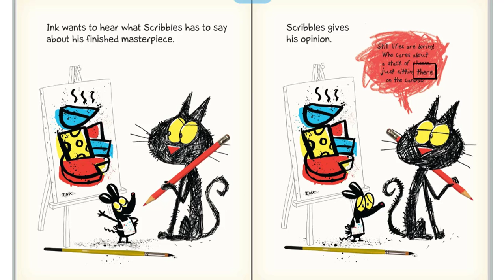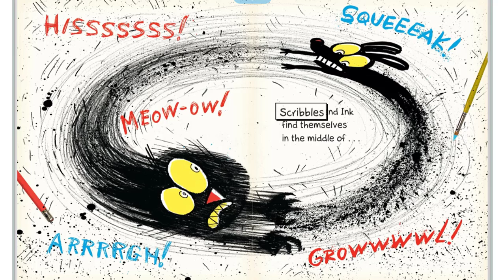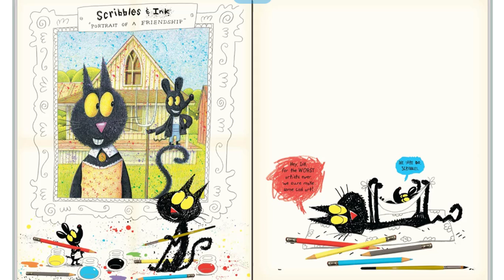Scribbles and Ink - Read